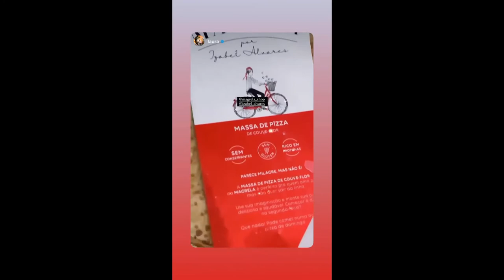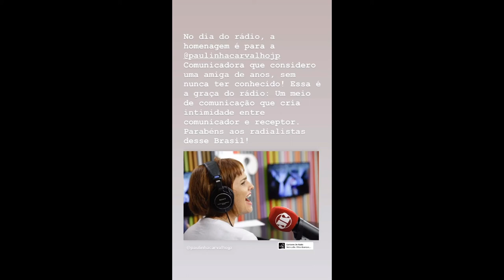STORIES DAS CHEFS KATLEEN LACERDA E IZABEL ALVARES 12/02/2021